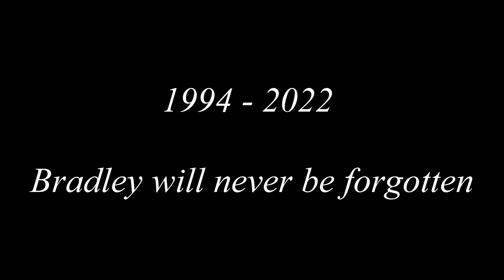Bradley Steffen short version memorial video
It is with profound sadness to announce at age 27 the passing of our son, Bradley Steffen. Brad was an accomplished skateboarder and pilot. He was also a team member of both the Eastern High School Swim and Cross-Country track teams and after moving to San Diego in 2014 earned his Bachelor of science degree in Business from California State University San Marcos. Bradley had one younger sister Tori and brother Grant. Our son fought a long medical battle which he could no longer win. A gentle and kind soul, he was loved by many that had the pleasure of knowing him.